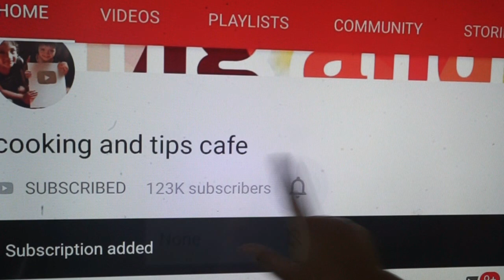வெறும் 3 பொருளில் நாவில் கரையும் சாஃப்ட் ஸ்வீட்😋இது போல் செஞ்சி பாருங்க/sweet recipes in tamil easy